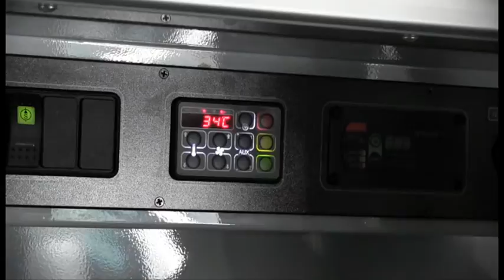Rear Auxiliary Touchpad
A short video on troubleshooting the rear auxiliary touchpad.